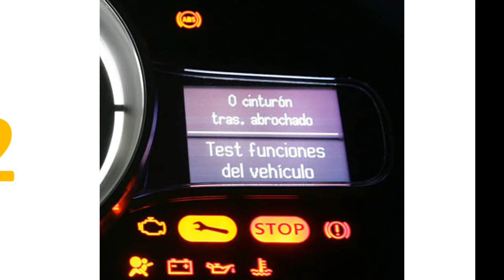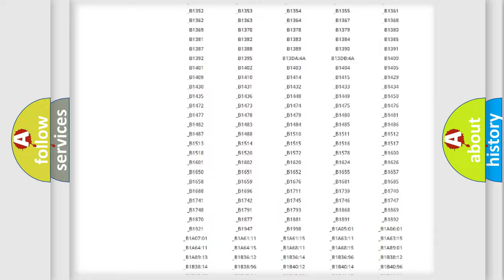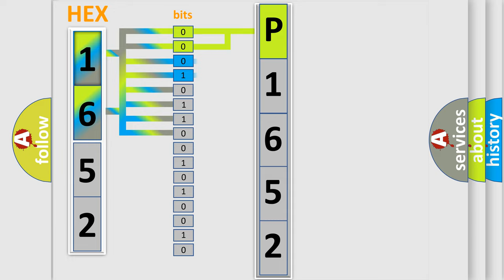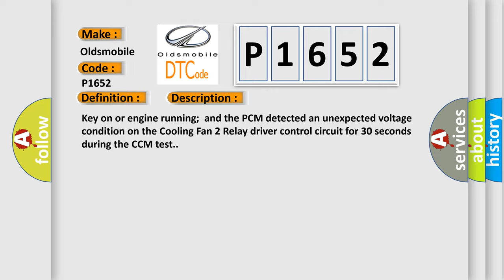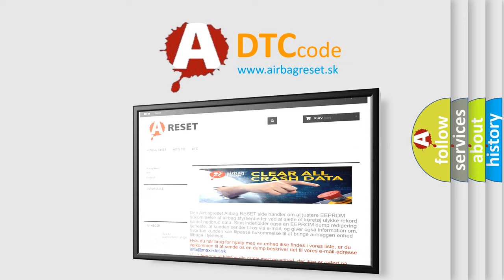DTC Oldsmobile P1652 Short Explanation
Contents:
0:21 Basic DTC analysis according to OBD2 protocol standard.
1:48 Insight into programming
2:58 A diagnostically understandable description of the Diagnostic Trouble Code
3:05 Basic error definition

Make:
Oldsmobile
Code:
P1652
Definition:
Cooling Fan 2 Relay Control Circuit Malfunction
Description:
Key on or engine running;and the PCM detected an unexpected voltage condition on the Cooling Fan 2 Relay driver control circuit for 30 seconds during the CCM test.
Cause:
Cooling fan relay 2 control circuit is open or shorted to groundCooling fan relay 2 control circuit is shorted to system powerCooling fan relay 2 power circuit is open (test COOL FAN2 fuse or the related Fusible Link G or MAXI fuse)Cooling fan rel